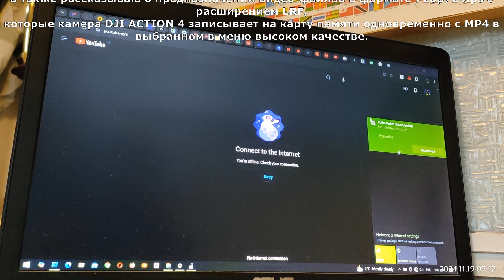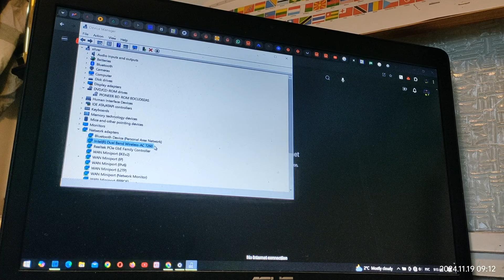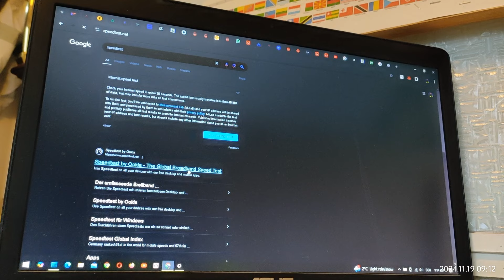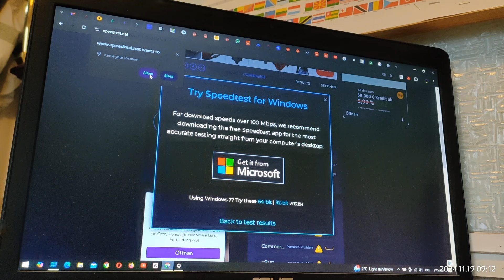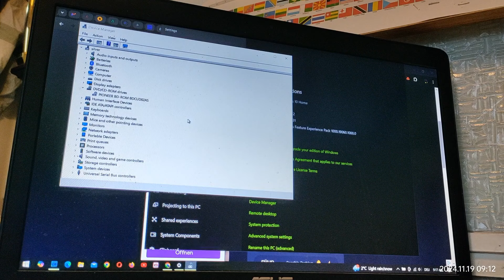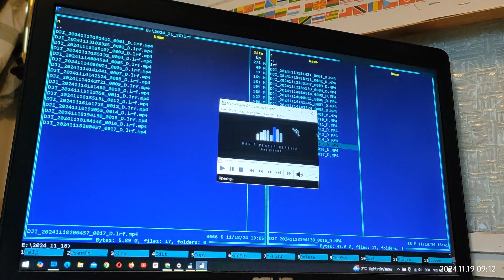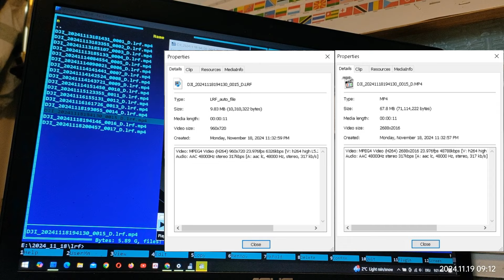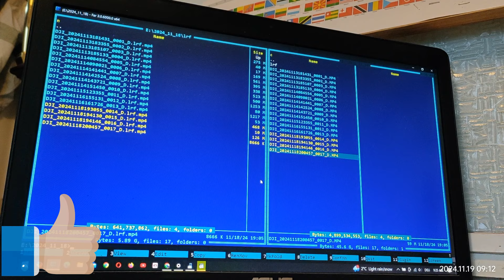Пропал WiFi. Снова глючит Vodafone router? Нет! Глючит программный контроллер WiFi и Windows10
Windows10 не хватает 12gb оперативной памяти, чтобы запустить систему,  загрузить драйвера на все устройства и запустить браузер с десяткой вкладок. Система начинает глючить и это выражается в самопроизвольном отключении WiFi и/или Bluetooth контроллера. Включается оно само не всегда, тут показываю что нужно делать,  чтобы сразу не перегружать компьютер.

Кто-то помнит как окрестили систему с окошками для PC ее первые пользователи? Windows - must die! Но она как-то выжила )

Также, как обещал, рассказываю о назначении файлов с расширением LRF, которые принудительно  при съемке видео создает камера DJI ACTION4, кроме файлов MP4 в выбранном качестве.